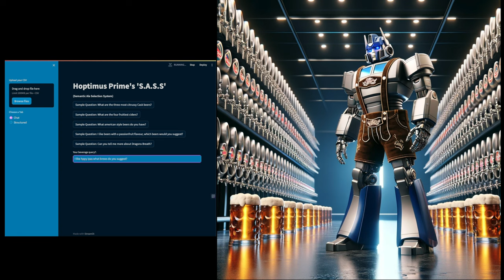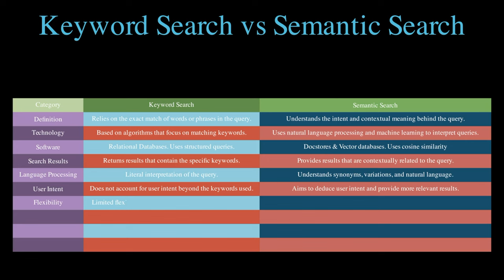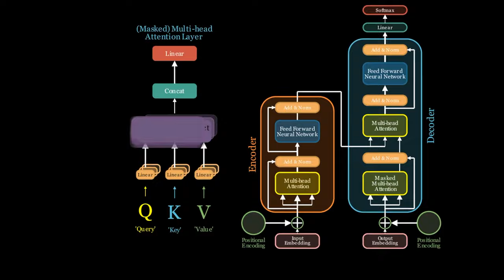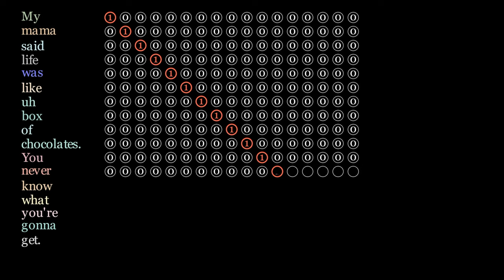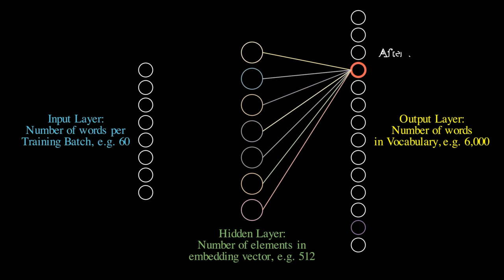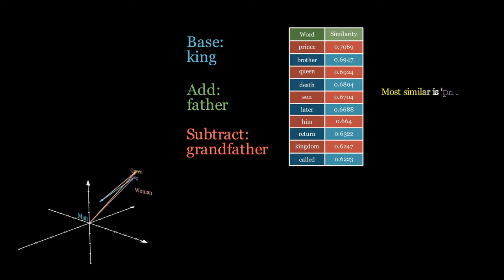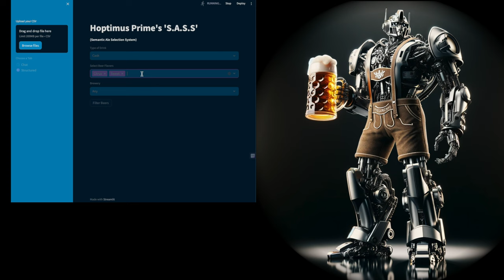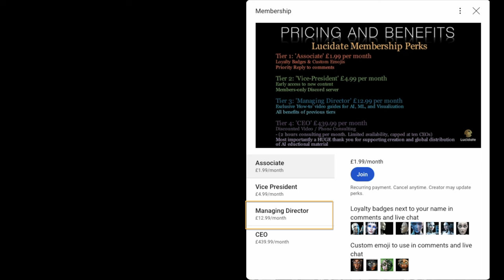From Pints to Insights: Unveiling Semantic Search Power with Word Embeddings and Vector Databases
🍺🔍 "Revolutionizing Search: How Semantic AI Transforms Beer Selection & Beyond | Lucidate Explains"

Join us on a fascinating journey from hops to high-tech with Lucidate's latest innovation in semantic search. In this video, Richard Walker dives into how AI not only helps you pick the perfect beer but also reshapes how we search for information in finance, investment banking, and more.

What You'll Discover:

[0:00] Introduction to Semantic Search
[0:45] The Hoptimus Prime Scenario: AI in Beer Selection
[1:23] Keyword vs. Semantic Search: What’s the Difference?
[3:07] "Vectorizing" text
[4:28] Building Word Embeddings
[7:42] The mathematics of semantics
[7:42] Hoptimus Prime and S.A.S.S.
[10:45] Join Lucidate’s YouTube Membership for Exclusive Content

Whether you're a tech enthusiast, a professional in finance, or just curious about AI's impact on everyday decisions, there's something here for everyone.

🚀 Stay Ahead with Lucidate:
Want to see how semantic search can transform your business?

Your support helps us bring more AI-driven content to you!

Alternative titles? Which do you prefer? Let me know in the descriptiopn!

"AI Transforms How We Search: Semantic Search Revolution in Action"
"Beyond Keywords: Semantic AI's Game-Changing Role in Information Retrieval"

"Navigating the Data Deluge: Semantic Search Solutions by Lucidate"
"The Future of Search: Lucidate's Deep Dive into AI-Driven Semantic Analysis"

"Choosing Beer with AI? How Semantic Search is Redefining Decision-Making"

"From Hops to AI: Revolutionizing Beer Choice with Semantic Search Tech"
"Semantic Search Unveiled: Lucidate's AI Breakthrough in Understanding Data"

"AI's New Frontier: Semantic Search's Impact from Brews to Banking"

"Unlocking AI's Potential: Semantic Search for Precise, Contextual Results"

"Revolution in Search: How Lucidate's AI Mastery Is Changing the Game"